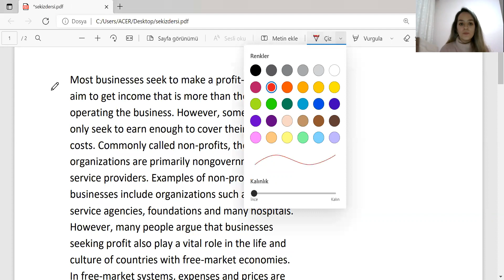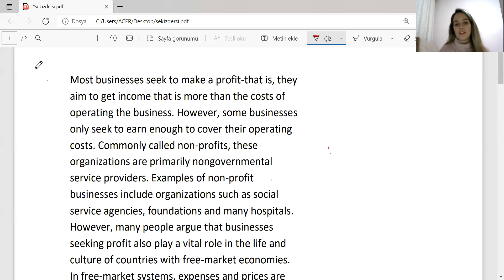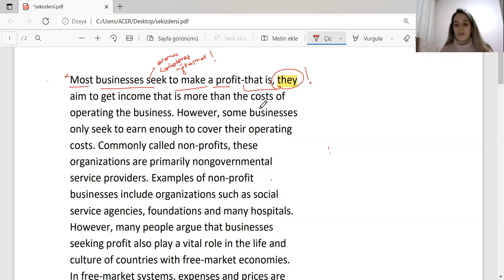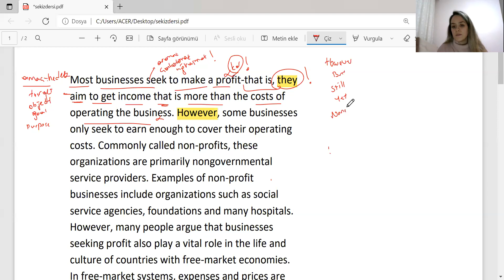YÖKDİL SOSYAL METİN ÇEVİRİ DERSİ - GÖZDE HOCA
YKS-DİL, YÖKDİL VE YDS İLE İLGİLİ VİTAMİN BİLGİLER

☘ ÇÜNKÜ HAFTANIN 7 GÜNÜ YABANCI EĞİTMENLERLE KONUŞMA SINIFLARI ❤️ÇÜNKÜ YDS DE HAKKI HOCA @hakkihocaofficial @ecehocayds @melihgocerofficial @gozdehocaofficial